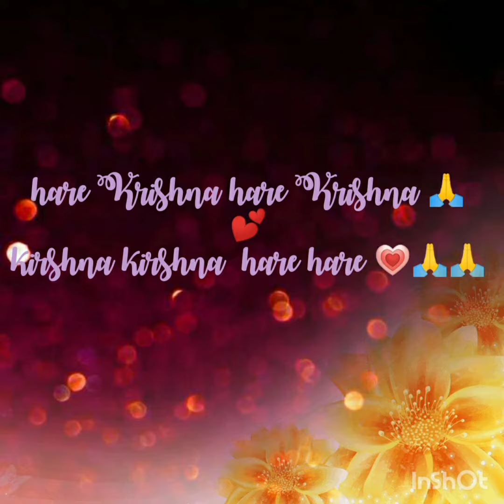radhey krishna 💐🙏🙏# YouTube# video 😊